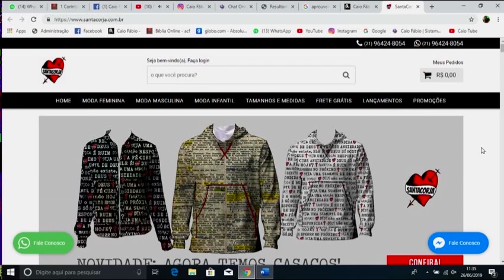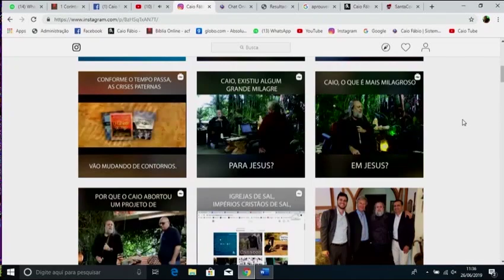Vamos nos vestir com esta Esperança!